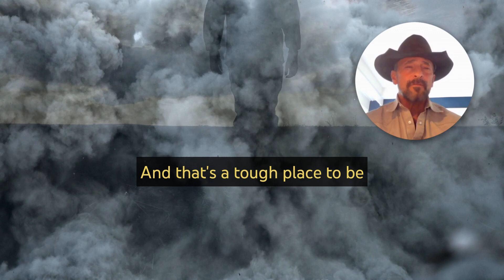PERSONA NON GRATA | Doc Pete Chambers Interview Trailer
WATCH the Premiere Of The Pete Chambers Interview on 5/5 at 10AM central here on the INSPIRED Channel.